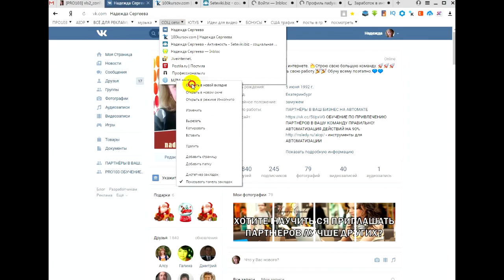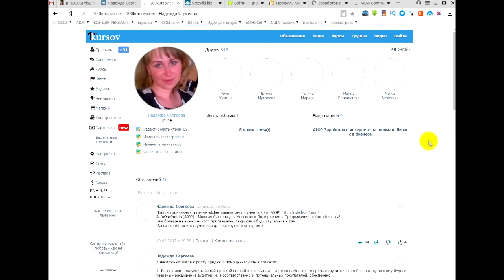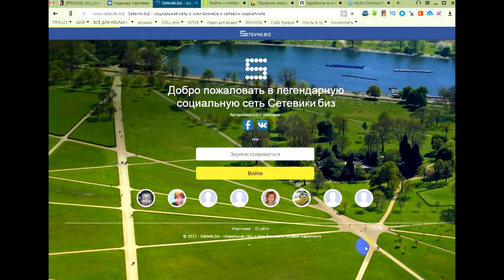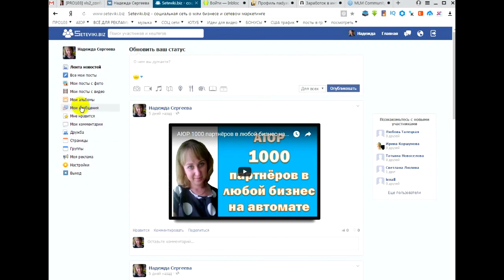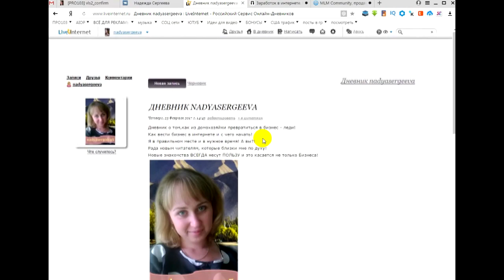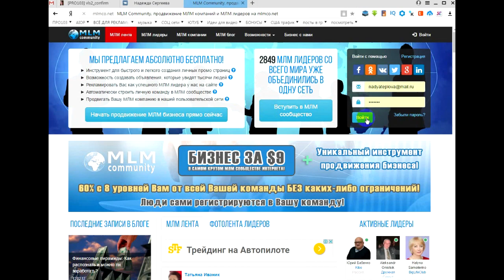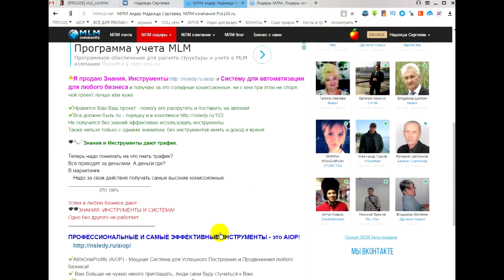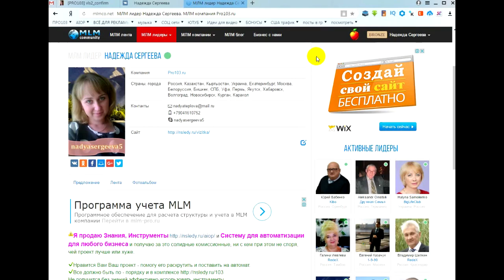Pro103 | Aiop Где брать трафик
В про103 вас научат вести свой бизнес в интернете БЕЗ СПАМА! БЕЗ УГОВОРОВ! БЕЗ ЛИШНИХ ДЕЙСТВИЙ! НА АВТОМАТЕ!
Если же вы уже лидер своей команды - вам также нужна система обучения, а это Pro103

😎ПРОФЕССИОНАЛЬНЫЕ И САМЫЕ ЭФФЕКТИВНЫЕ ИНСТРУМЕНТЫ - это AIOP!

✔AllInOneProfits (AIOP) - Мощная Система для Успешного Построения и Продвижения любого бизнеса!
✔ Вам больше не нужно никого приглашать, люди сами буду стучаться к Вам
✔Все приглашения отправляются на автомате и за Вас.
✔ Масса полезных инструментов для раскрутки в интернете.